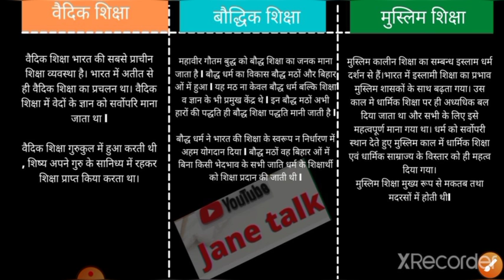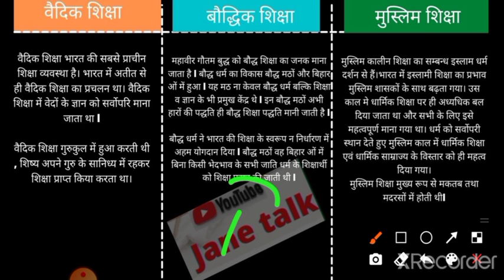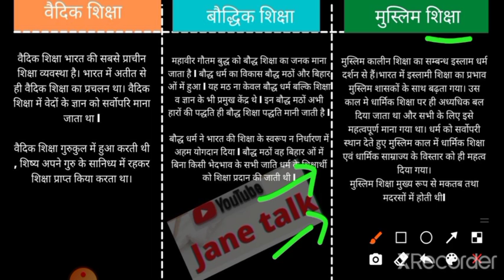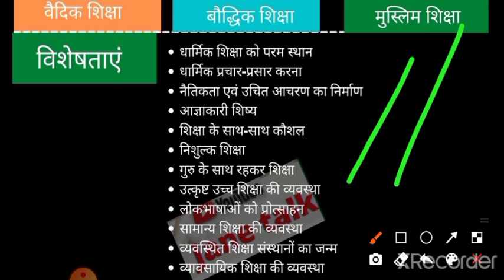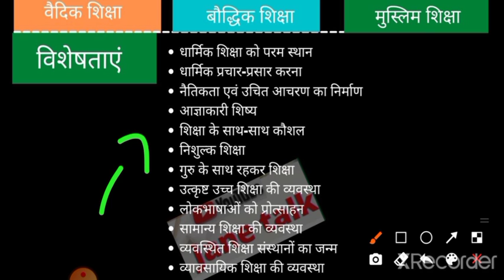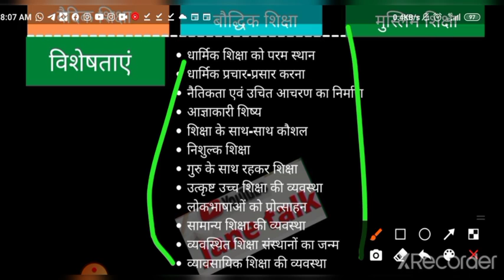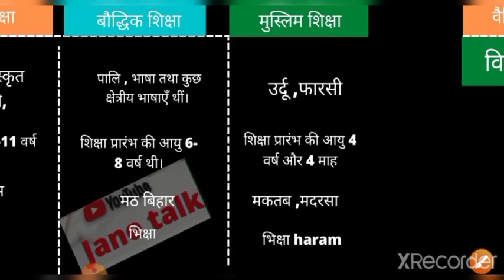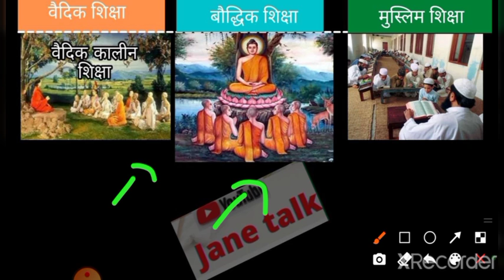वैदिक शिक्षा, बौद्धिक शिक्षा, मुस्लिम शिक्षा उद्देश्य सिद्धांत विशेषताएं समानताएं और अंतर एक जगह सब